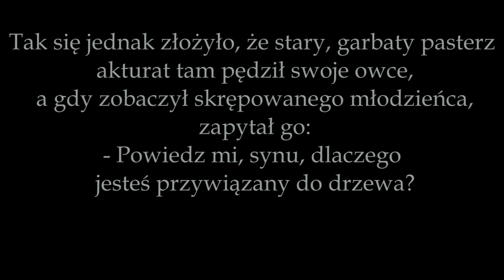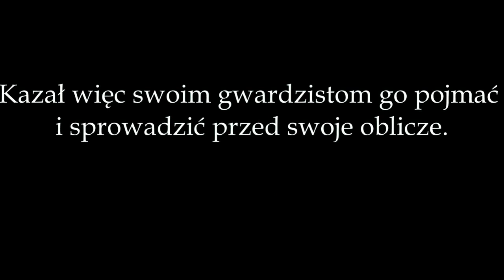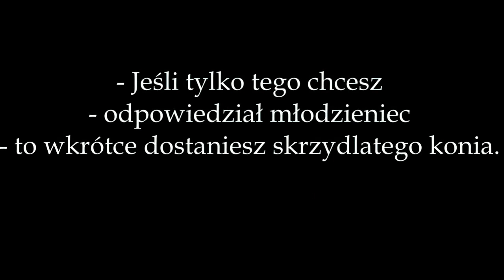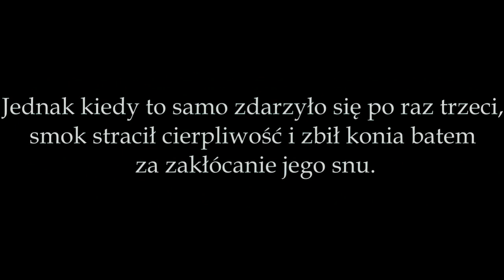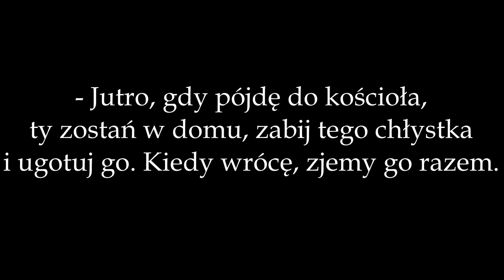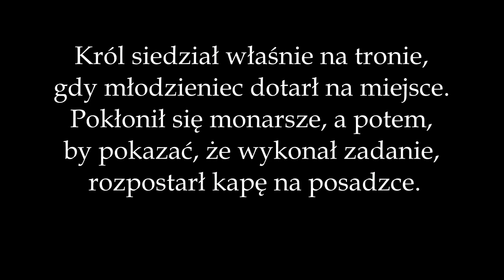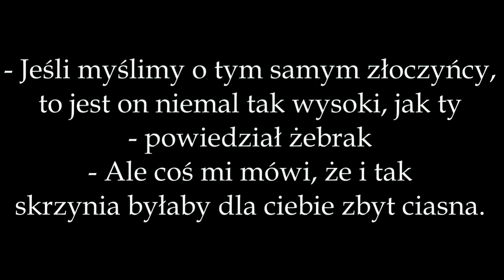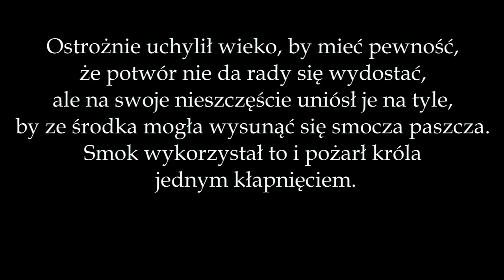Andrew Lang - Młodzieniec, który przechytrzył smoka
OSTRZEŻENIE: tekst zawiera sporą ilość przemocy i w niektórych momentach może być nieodpowiedni dla co młodszych i wrażliwszych odbiorców. Przed państwem grecka baśń ze zbioru „The Crimson Fairy Book” z 1897 roku.  Jest to jedna z tych opowieści, które nie tylko nie mają żadnego konkretnego morału, ale i w żaden sposób nie komentują ani nie karzą bohaterów za moralnie wątpliwe zachowania. Ja jednak zawsze twierdziłam, że to nie na książkach spoczywa rola uczenia bądź umoralniania ludzi (niezależnie od ich wieku), więc jeśli ktoś uważa podobnie, być może ta historia zdoła go (lub ją) zainteresować. A o to w końcu chodzi, prawda?
0:00 – Młodzieniec przywiązany do drzewa
1:32 - Król wyznacza chytrusowi zadanie
2:22 - Chytrus kradnie latającego konia
3:39 - Chytrus kradnie kapę z dzwoneczkami
5:28 - Chytrus porywa smoka
7:41 - Zakończenie